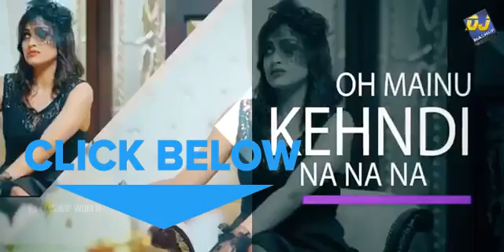Top Songs Bhangra Mashup 2018 || Punjabi Mashup 2018 || Dj Mashup World